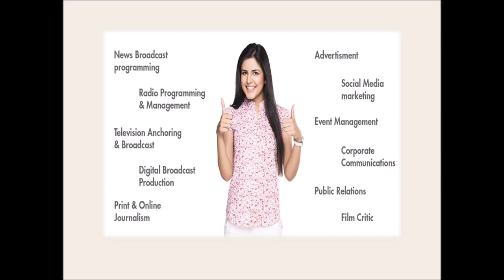Looking for A Bright Career in Journalism - Join the ASU SJMC FBLive Event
Get answered all your questions by our honorable speakers with regards to building your career in the field of Journalism & Mass Communication. Event on 28th June at 3PM. Don't miss out a great opportunity.